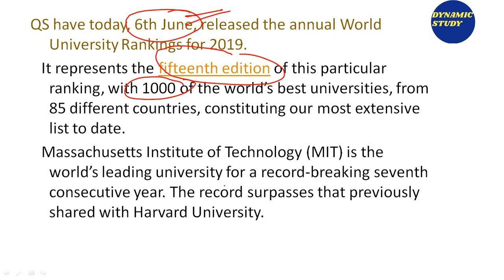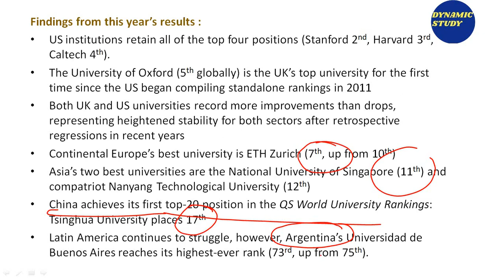Current Affairs: Higher Education Class-40 for June 2019 Exam